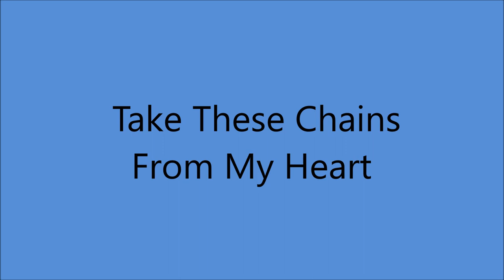Kitty Wells - Take These Chains From My Heart [1963].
[Written by  Fred Rose - Hy Heath]
1st. Recorded  23 September 1952 [released 1953]
By Hank Williams   [Final Recording Session]
Charted 1953 # 1 ]Posthumous]

Issued on LP "Especially For You" [1964].